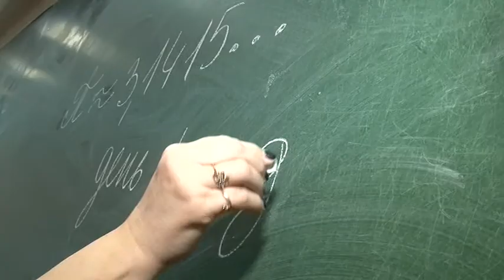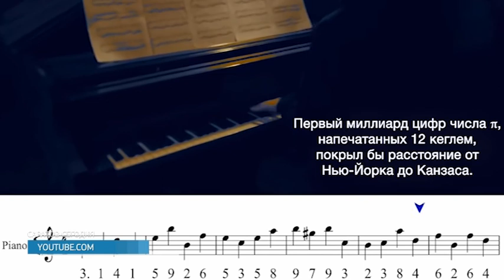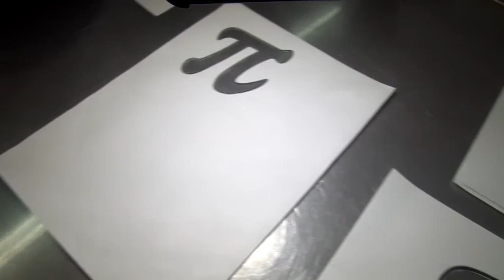Кулинары вместе с математиками отметили день «ПИ»